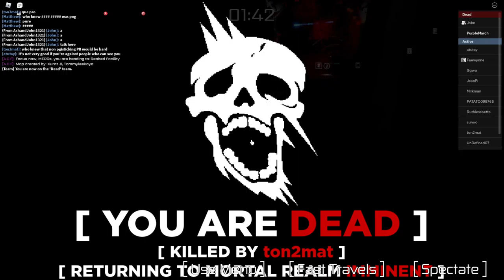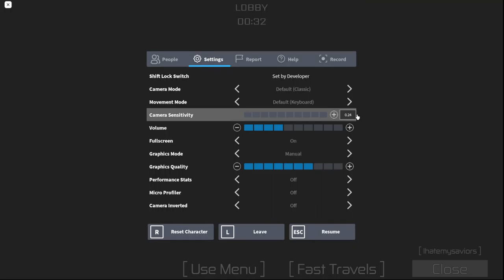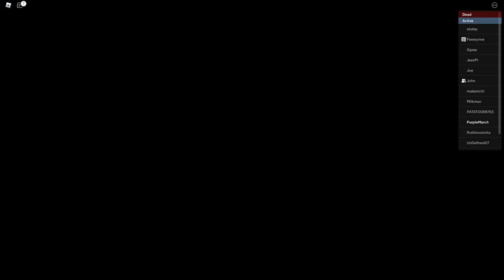Anomalous Activities but I keep dying everytime (Roblox)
hi i came back to yt and i hope this vid works if people like it i might continue